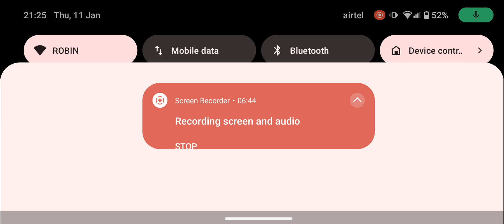solo vs squad free fire mobile gameplay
Welcome to the Ultimate Battle Showdown! In this exciting video, we bring you an epic Free Fire Mobile gameplay that pits one player against a whole squad! Get ready to witness heart-pounding action, thrilling strategies, and jaw-dropping moves as our skilled player navigates through intense battles, taking on multiple opponents alone.

In this Solo vs Squad challenge, our fearless gamer showcases their incredible skills, demonstrating the art of survival and domination in the multiplayer realm of Free Fire Mobile. Watch as they maneuver through strategic locations, carefully plan their every move, and outsmart the enemy squad at every turn.

Experience the adrenaline rush as our solo player engages in intense gunfights, executing precise shots, and pulling off incredible headshots. Witness the excitement unfold as they tactically use superior weaponry, resourceful gadgets, and clever tactics to gain the upper hand and emerge victorious against overwhelming odds.

Throughout this captivating gameplay, we provide expert commentary, in-depth analysis, and valuable tips to help you understand the strategies behind soloing against squads in Free Fire Mobile. From selecting the ideal loadout to mastering effective communication and decision-making, this video is a treasure trove of knowledge for both seasoned players and beginners.

So, gear up for undiluted entertainment, jaw-dropping moments, and an unforgettable gaming experience. Join us in this high-stakes, Solo vs Squad battle in Free Fire Mobile. Whether you aim to improve your own gameplay or simply enjoy thrilling action-packed content, this video is an absolute must-watch!

Don't miss out – hit the play button now and embark on this incredible journey of Solo vs Squad gameplay. Be prepared to witness an unforgettable battle that will leave you on the edge of your seat until the very end. Trust us, this Ultimate Battle Showdown will keep you coming back for more action-packed adventures in the world of Free Fire Mobile!